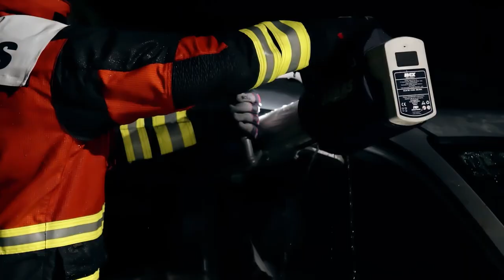eWXT - eDraulic Watertight Extrication Tool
eDraulic. Powerful. Watertight.
Faster and safer rescue under water with our eWXT Tools.
S 788 eWXT, SP 555 eWXT and R 521 eWXT